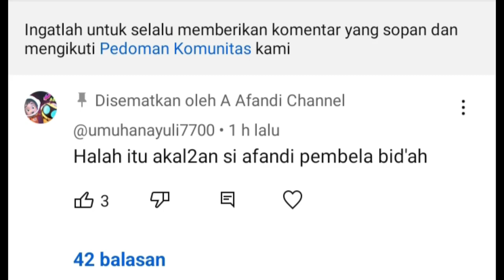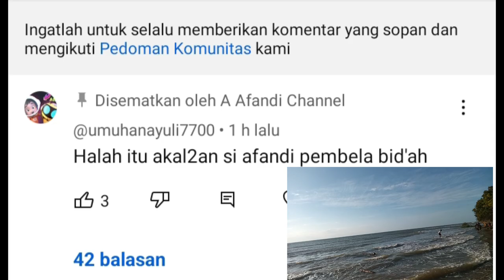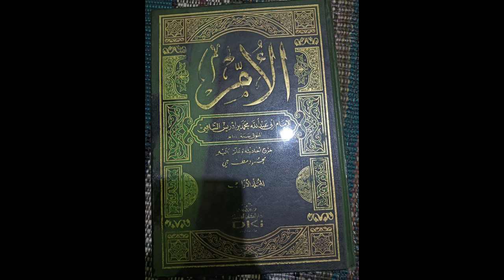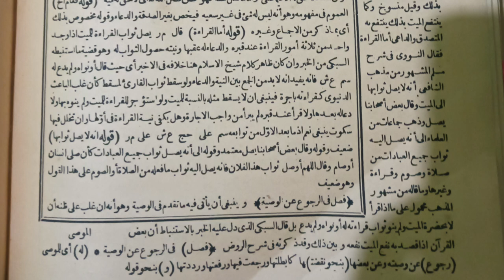Dasar Wahabi korban doktrin. Punya 0t4k tak dipungsik4n